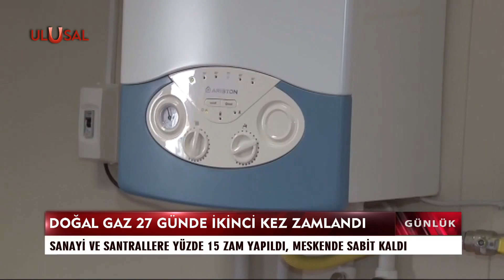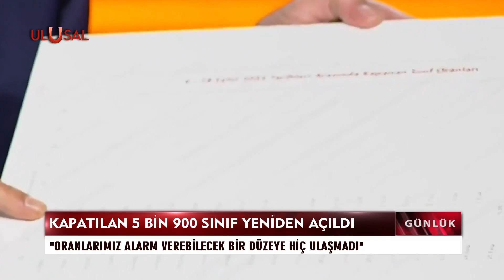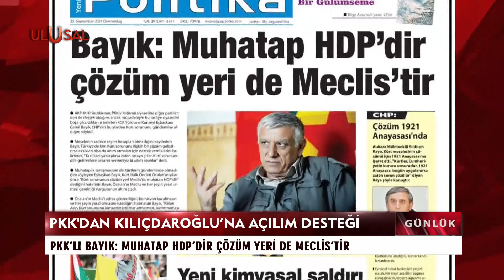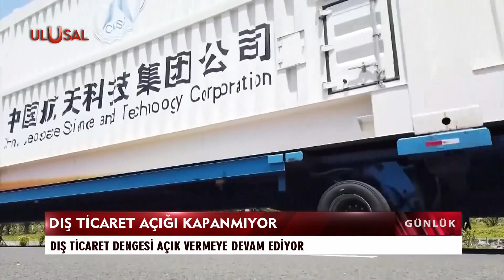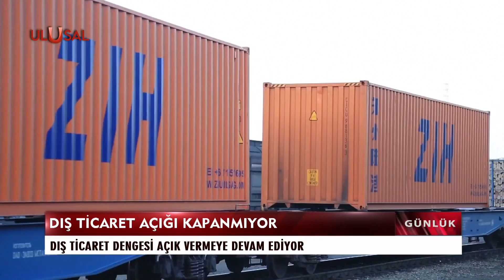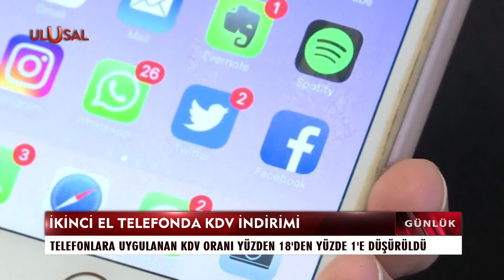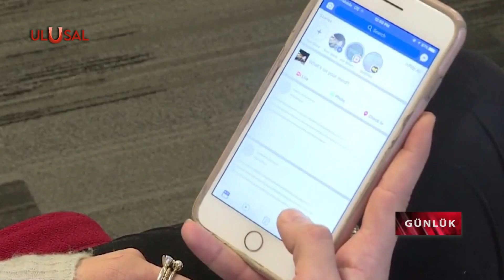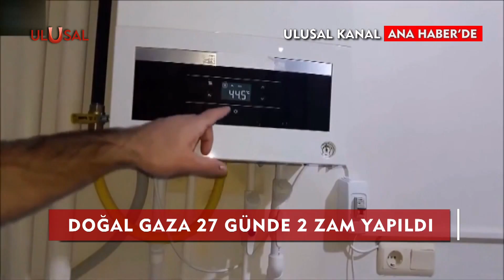Günlük - 1 Ekim 2021 - Seda Anık - Ulusal Kanal